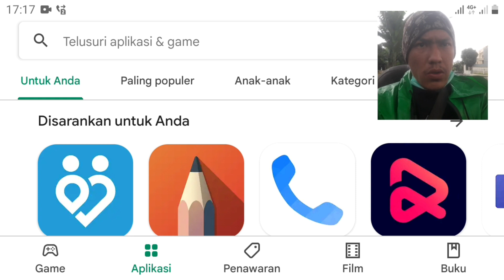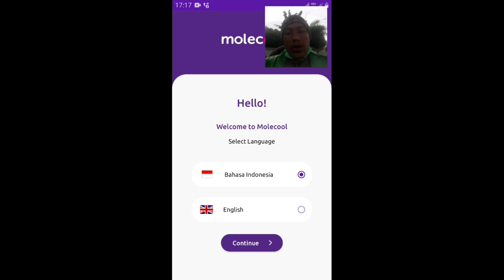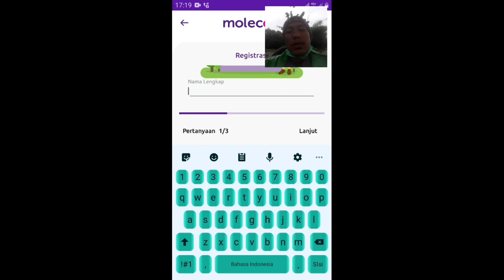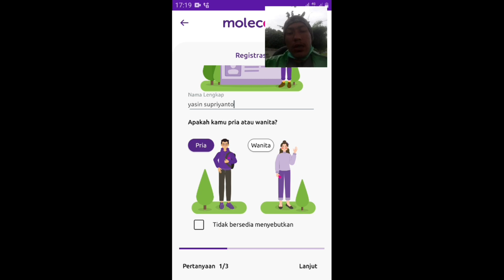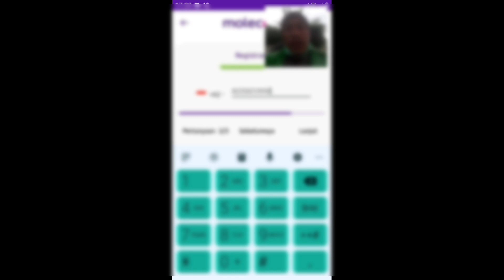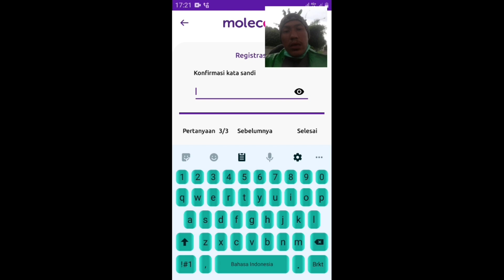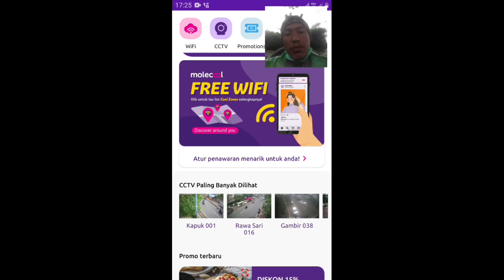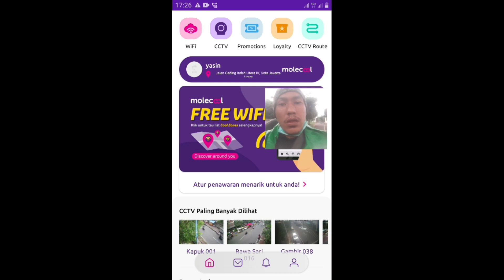GAK PERLU BOBOL WIFI LAGI !! SUDAH ADA YANG GRATIS !!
Aplikasi konektivitas gaya hidup yang dapat menghubungkan pengguna dengan berbagai hal di sekitarnya. Mulai dari koneksi WiFi gratis, akses Live CCTV lalu lintas dan info lokasi berbagai hal di sekitar pengguna hingga penawaran terbaik.

FREE WIFI